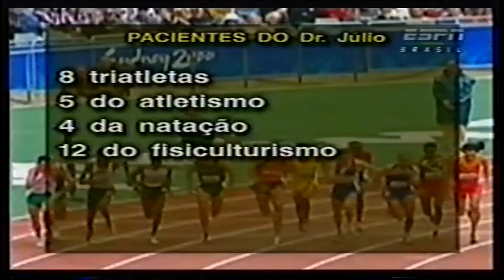Dr. Júlio Cesar Alves - 2002 - parte III